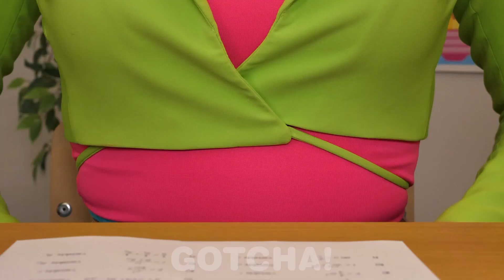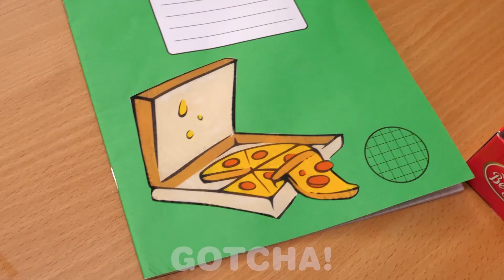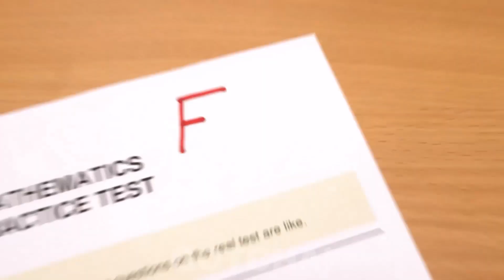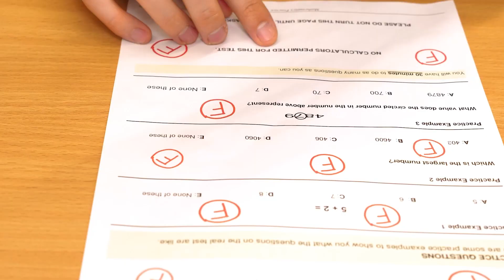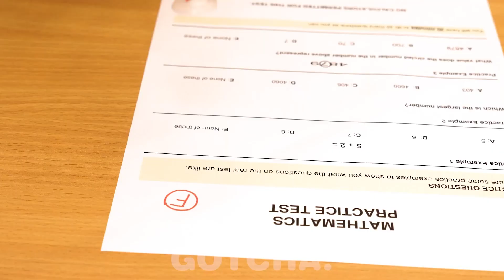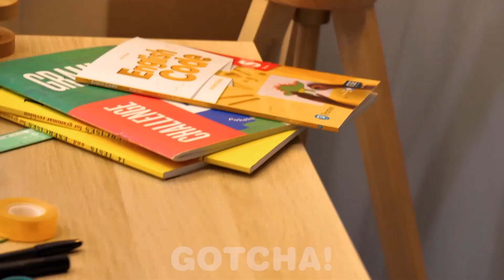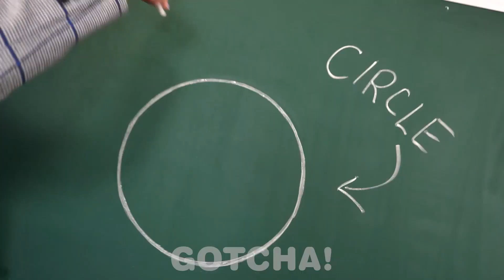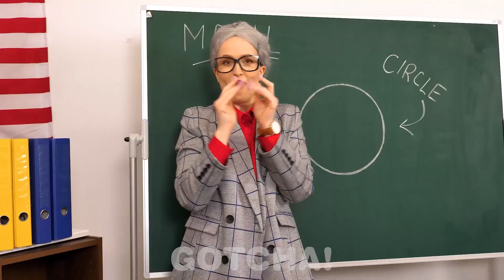TRUCOS ESCOLARES INTELIGENTES || Trucos Escolares Y Manualidades Para Estudiantes por Gotcha!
¡Hola Gotchers! Preparen sus mochilas porque vamos a volver a la escuela. Pero esta vez, no pondremos libros en las mochilas, sino que pondremos los mejores hacks escolares y manualidades DIY geniales de Gotcha!

Si te ha gustado este video, puede que también te guste: Hermana Mayor VS Hermano Menor ¡MI IRRITANTE FAMILIA! Situaciones Divertidas De Hermanos por Gotcha!